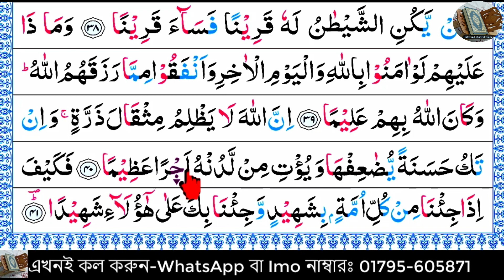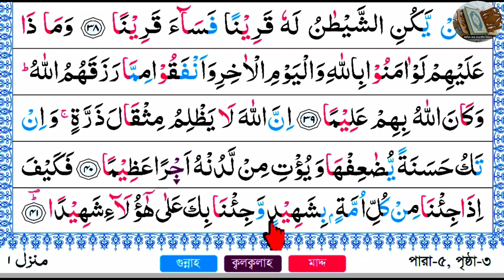Ep-24 Surah An-Nisa, verses~39-41 | সূরা আন-নিসা, আয়াত~৩৯-৪১ | سورة النسآء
39
وَمَاذَا عَلَيْهِمْ لَوْ ءَامَنُوا۟ بِٱللَّهِ وَٱلْيَوْمِ ٱلْءَاخِرِ وَأَنفَقُوا۟ مِمَّا رَزَقَهُمُ ٱللَّهُ وَكَانَ ٱللَّهُ بِهِمْ عَلِيمًا

And what loss have they if they had believed in Allah and in the Last Day, and they spend out of what Allah has given them for sustenance? And Allah is Ever All-Knower of them.

আর কিই বা ক্ষতি হত তাদের যদি তারা ঈমান আনত আল্লাহর উপর কেয়ামত দিবসের উপর এবং যদি ব্যয় করত আল্লাহ প্রদত্ত রিযিক থেকে! অথচ আল্লাহ, তাদের ব্যাপারে যথার্থভাবেই অবগত।

40
إِنَّ ٱللَّهَ لَا يَظْلِمُ مِثْقَالَ ذَرَّةٍ وَإِن تَكُ حَسَنَةً يُضَٰعِفْهَا وَيُؤْتِ مِن لَّدُنْهُ أَجْرًا عَظِيمًا

Surely! Allah wrongs not even of the weight of an atom (or a small ant), but if there is any good (done), He doubles it, and gives from Him a great reward.

নিশ্চয়ই আল্লাহ কারো প্রাপ্য হক বিন্দু-বিসর্গও রাখেন না; আর যদি তা সৎকর্ম হয়, তবে তাকে দ্বিগুণ করে দেন এবং নিজের পক্ষ থেকে বিপুল সওয়াব দান করেন।

41
فَكَيْفَ إِذَا جِئْنَا مِن كُلِّ أُمَّةٍۭ بِشَهِيدٍ وَجِئْنَا بِكَ عَلَىٰ هَٰٓؤُلَآءِ شَهِيدًا

How (will it be) then, when We bring from each nation a witness and We bring you (O Muhammad SAW) as a witness against these people?

আর তখন কি অবস্থা দাঁড়াবে, যখন আমি ডেকে আনব প্রতিটি উম্মতের মধ্য থেকে অবস্থা বর্ণনাকারী এবং আপনাকে ডাকব তাদের উপর অবস্থা বর্ণনাকারীরূপে।

ধন্যবাদ।